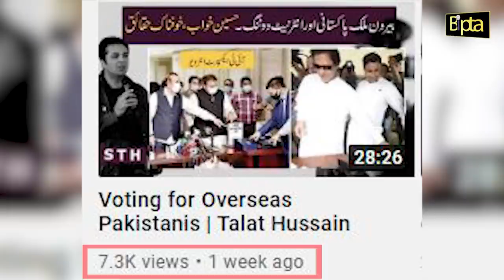Interview of Najam-ul Hassan Bajwa by Mahrosh Khan | Bipta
Mahrosh Khan is asking tough questions to the young Youtuber Najam Bajwa about his stories regarding India and Israel.